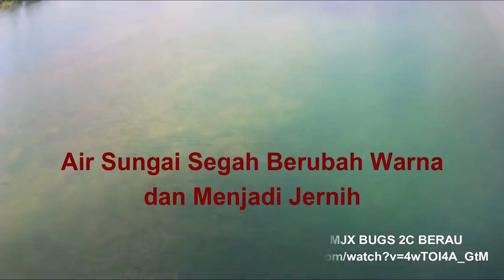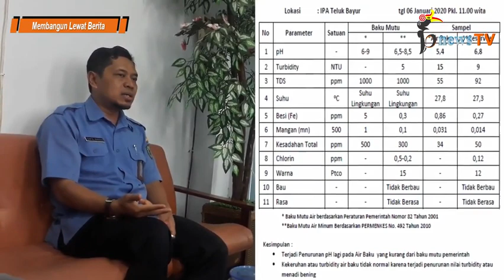Kondisi Sungai Segah Pengaruhi PDAM, Direktur PDAM : "Bupati Akan Panggil Presdir KLK Ke Berau"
BerauNewes.comTV (bnewsTV) - Selasa (07/01/2020)